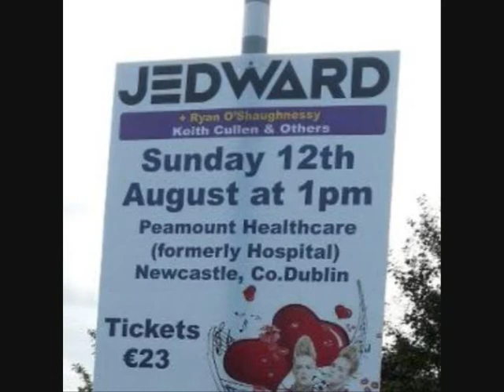Dance LA Jedward 12082012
Dance LA Dempsey
supporting Jedward at
Peamount Pulse